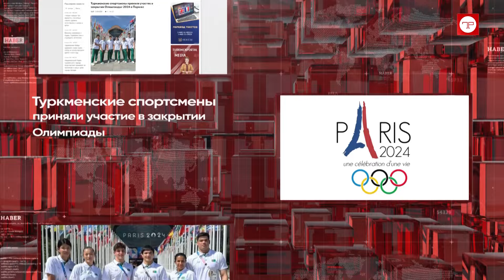Главные новости Туркменистана и мира на 12 августа